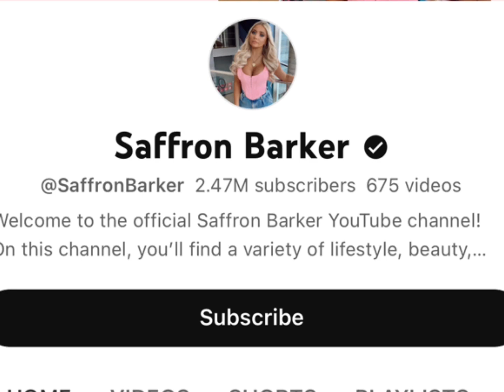Topper Guild Vs Saffron barker Real Age Lifestyle